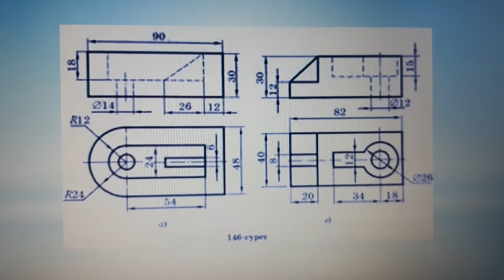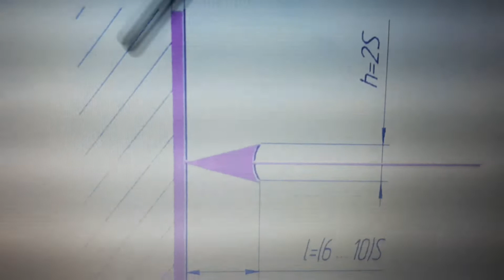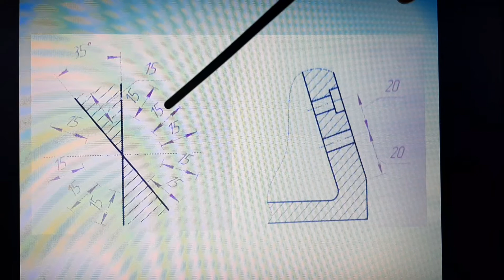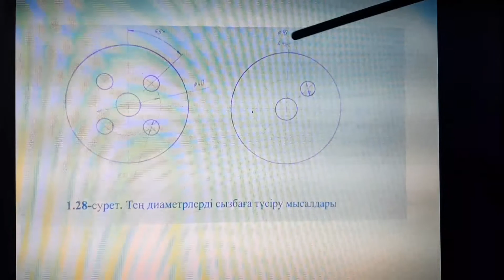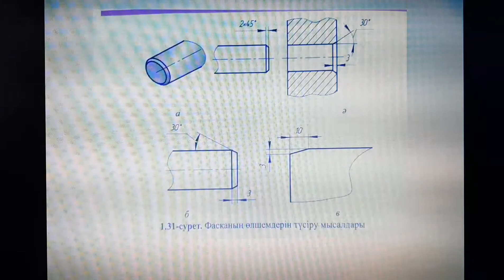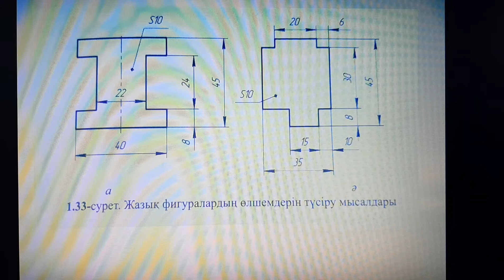Олжабай Жанерке МС 18 2к СӨЖ 2